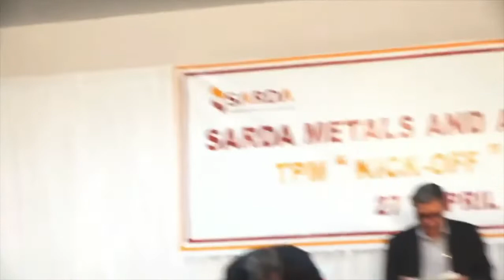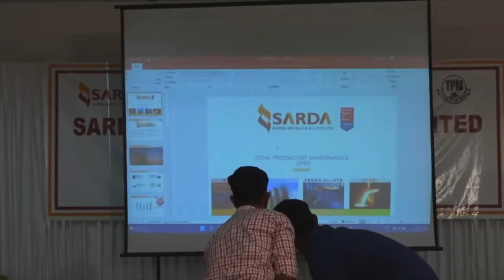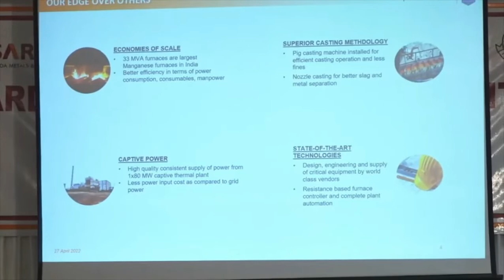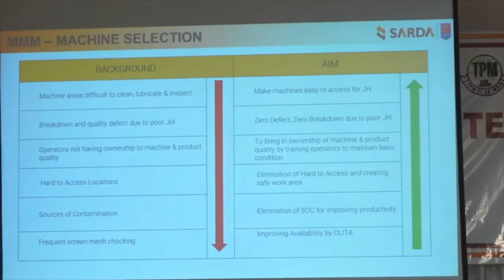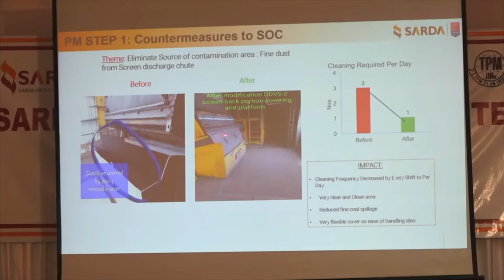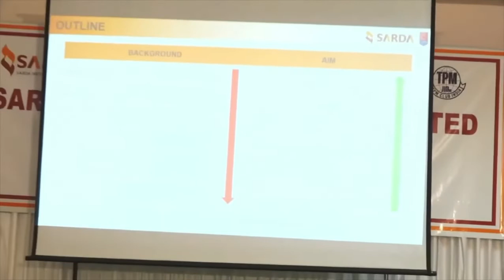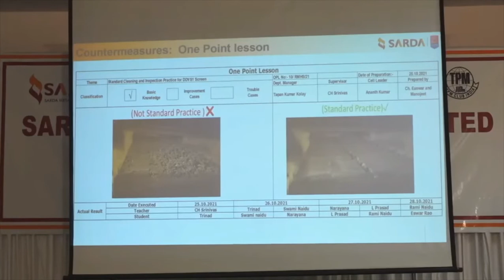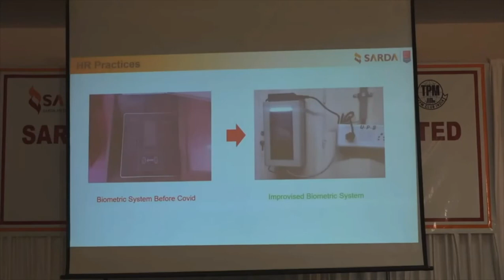SARDA METALS & ALLOYS LTD TPM Kick Off 2022